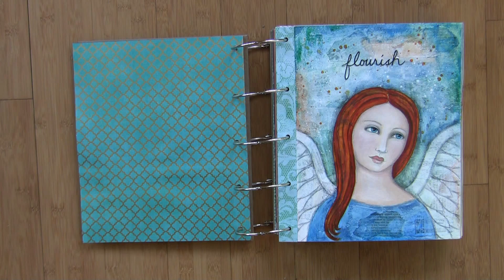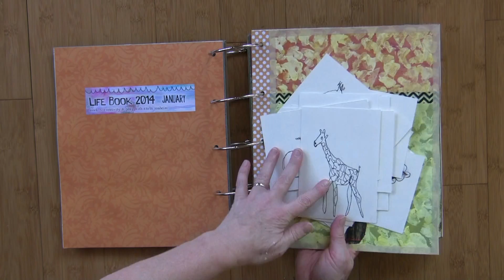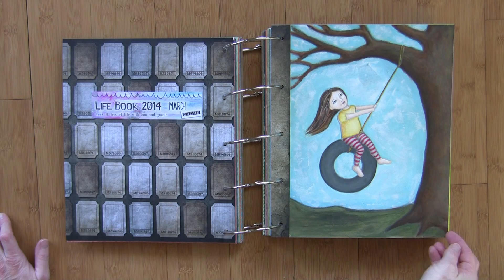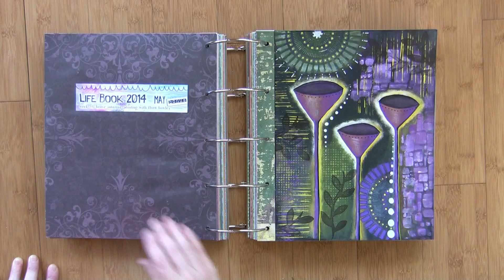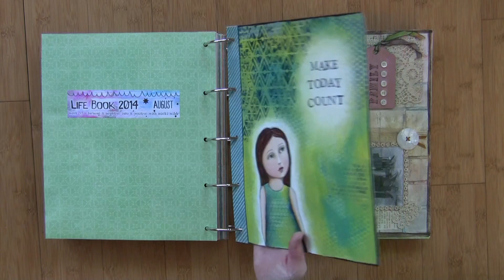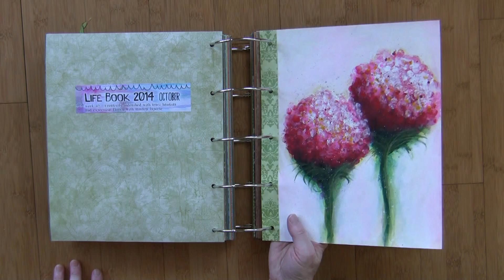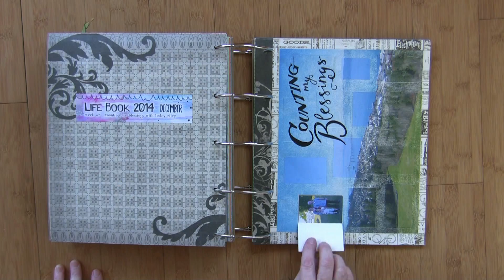Life Book 2014 pages ~ Deanna Hogan